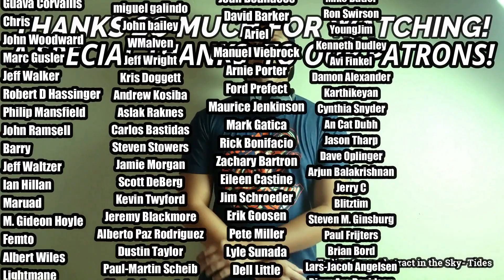The Stranglers- Peaches (REACTION//DISCUSSION)